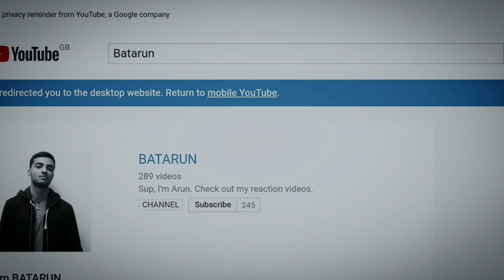Aruvam | Official Trailer Reaction | Siddharth, Catherine Tresa